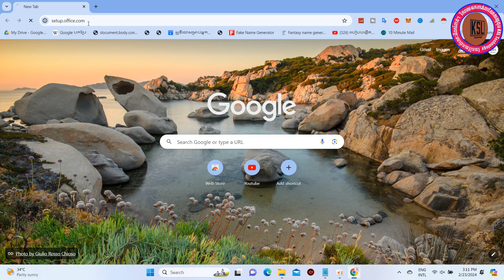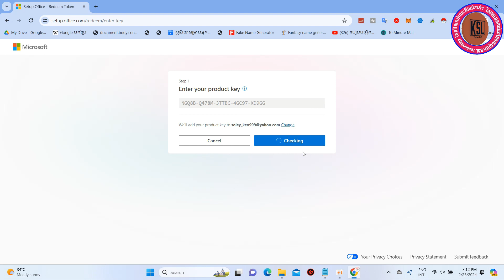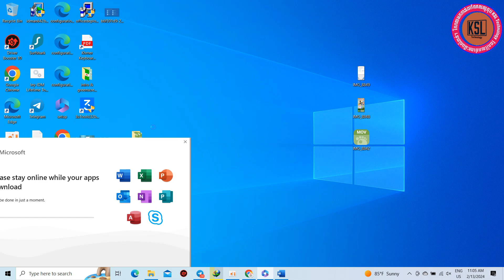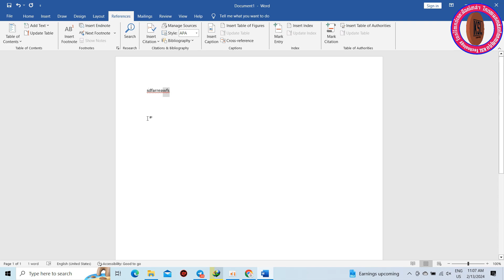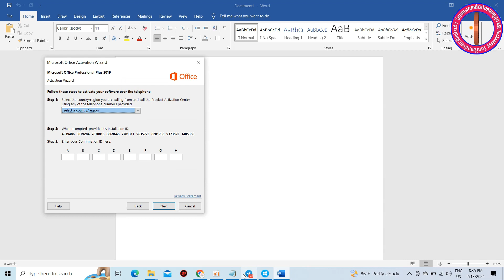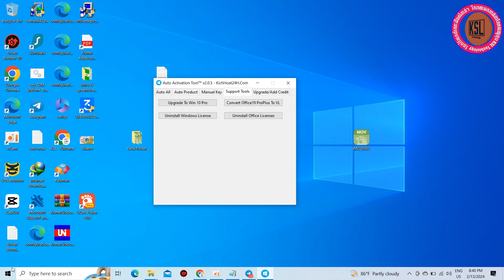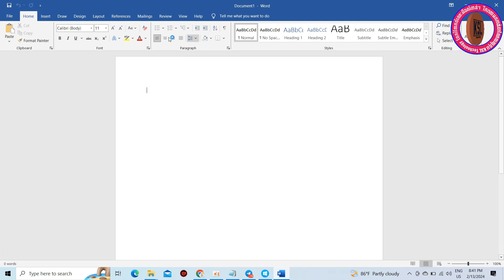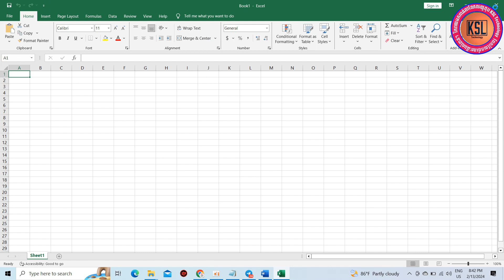របៀបដោនឡូត និងដាក់ licence Ms.office || How to activate Ms office19 full 100%